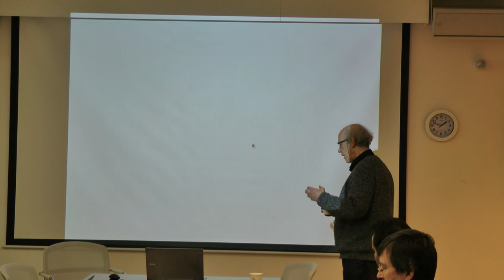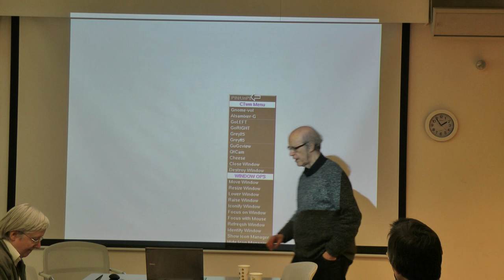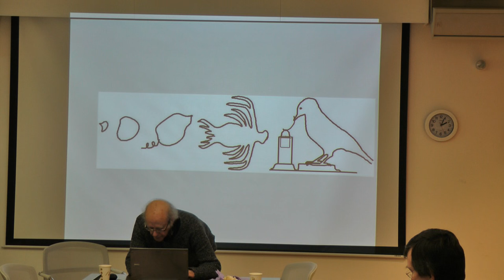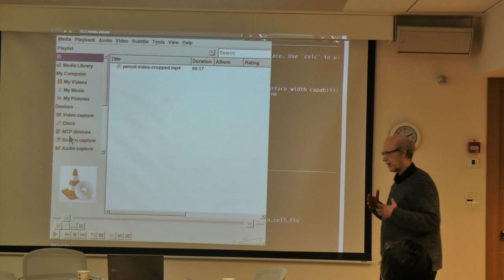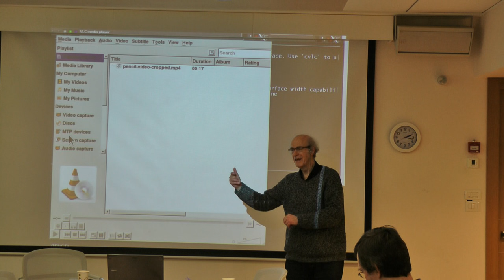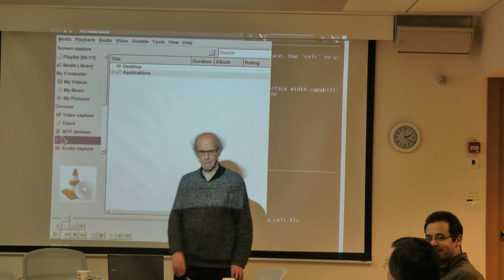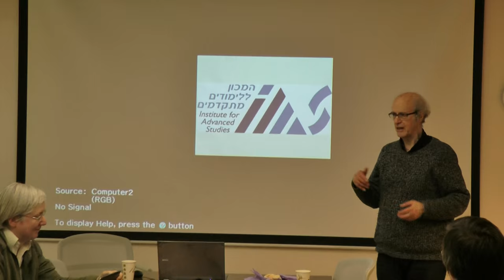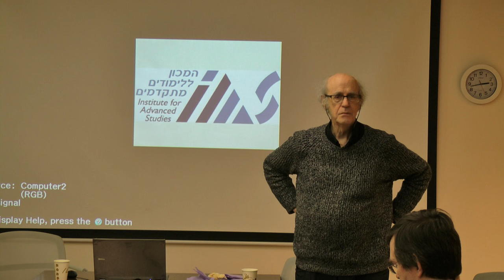Lecture 10 - Evolved Construction-kits for Building Minds, Part II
The Ada Lovelace Bicentenary Lectures on Computability,  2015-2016
Organized by Jack Copeland, Eli Dresner and Diane Proudfoot
Lecture 10: "Evolved Construction-kits for Building Minds, Part II",  Aaron Sloman (Birmingham University)
Augusta Ada Lovelace, acclaimed as the world’s first computer programmer, was born on 10th December 1815. Daughter of the poet Byron, Lovelace collaborated with Victorian inventor Charles Babbage, who envisioned steam-age computers built out of cogwheels. She died at the tragically young age of 36. Two centuries later, her contributions are being celebrated in a series of 16 international lectures by leading computer scientists, historians and philosophers.